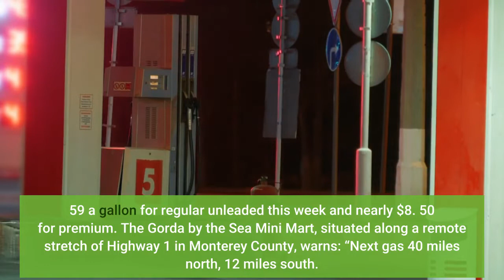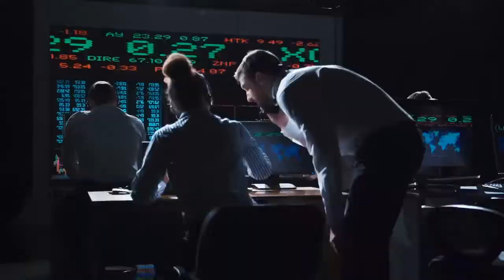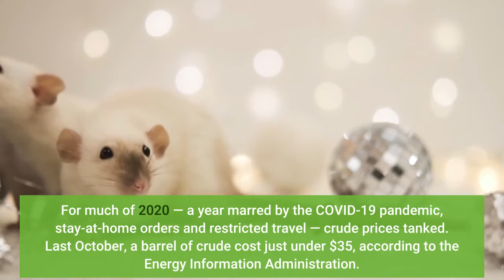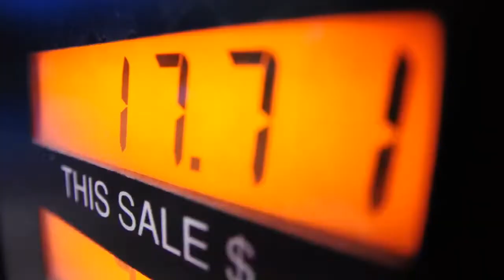Pain at the pump California gas prices are sky high with one town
It’s not your imagination. California, like the rest of the nation, is paying more at the pump. Prices are so high — and consumers are so perplexed — that a Google search of “Why are gas prices going up? ” has spiked this month. Likewise, people are pleading: “When are gas prices going down? ” which has also been trending on Google. The average price for a gallon of regular unleaded gasoline is $4. 54 in California, which is about $1. 16 higher than the national average, according to data from AAA. But one bold station along the Big Sur coast was charging $7. 59 a gallon for regular unleaded this week and nearly $8. 50 for premium. The Gorda by the Sea Mini Mart, situated along a remote stretch of Highway 1 in Monterey County, warns: “Next gas 40 miles north, 12 miles south. ”Though the sticker shock at Gorda’s pumps has garnered national attention, experts say those prices are an anomaly.“99. 9% of motorists are not buying gasoline over $5, ” UC Berkeley energy economist Severin Borenstein said. Still, prices have been continually increasing across the state. On Friday, the average price of a gallon of self-serve regular gasoline in Los Angeles County rose for the 11th consecutive day, the largest week-to-week increase since March. And prices in Southern California are the highest they’ve been in the last decade. In Los Angeles and Orange counties, motorists are paying roughly $19 more to fill up a standard 14-gallon tank than they did a year ago.“Typically, we start to see prices go down after Labor Day because people have wrapped up their summer road trips, ” AAA spokesman Doug Shupe said. “But this year is different. ”A jump in crude oil costs, which account for slightly more than half of the pump price, has contributed to soaring gasoline prices. For much of 2020 — a year marred by the COVID-19 pandemic, stay-at-home orders and restricted travel — crude prices tanked. Last October, a barrel of crude cost just under $35, according to the Energy Information Administration. A year later, crude oil futures are closer to $85 — an increase of more than 140%.“Demand is back. It’s been a tough couple of years with the pandemic, ” Shupe said. “Now, with the increased vaccinations, more people want to get out there to share the open roads with friends and family. ”Californians have always shelled out more for gas than in other parts of the U. S. because of higher taxes and environmental fees. Since 1996, cleaner-burning gasoline has cost more — but the trade-off has been cleaner skies, Borenstein said.“Forty years ago, you couldn’t see the mountains in Los Angeles, ” he said. “Now you can. ”There’s also a “mysterious gasoline surcharge” that Borenstein says appeared in 2015 that is unclear to the average consumer and even experts like himself. The high prices have been so disconcerting that Gov.